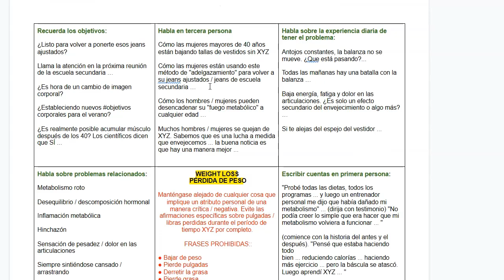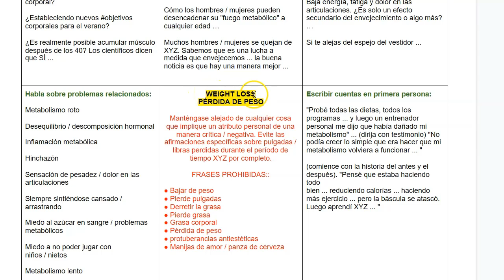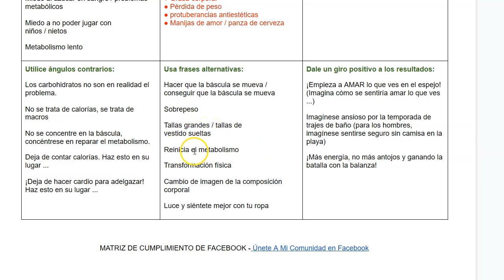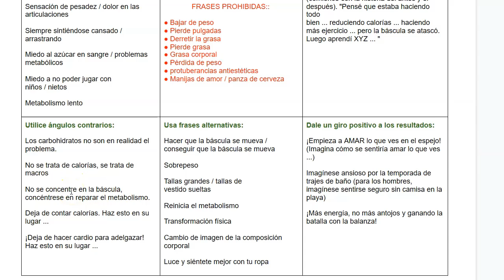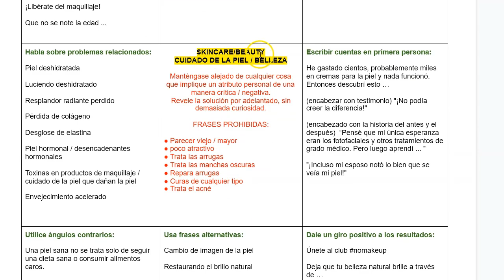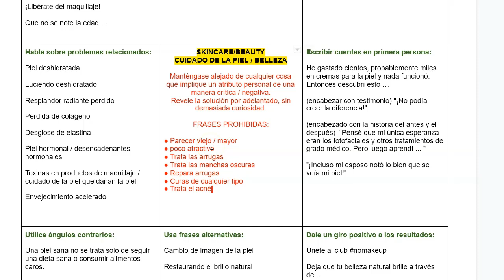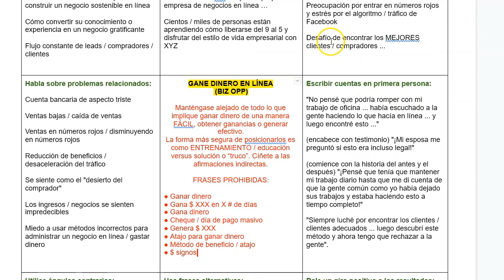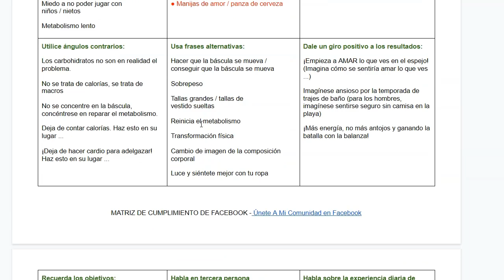Adios a los baneos. Facebook Ads como un pro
Enlaces mencionados en este video :
👉 Facebook ads

Hoy tengo un video muy especial para vosotros.
Os diré las normas que sigo yo misma para anunciarme en Facebook sin temor a los baneos.
Con estas directrices podrás usar Facebook Ads como un pro. Podrás anunciar ofertas del tipo Dietas, cuidado de la piel o incluso las de ganar dinero online.

Atento, sigue las intrucciones que te doy en el video y descargal el archivo que encontrarás al final de esta descripción.

Con el sistema que es te estoy mostrando hoy podrás empezar con buen tráfico para promocionar tus ofertas de clickbank, warrior plus o JVZoo.

¡Vamo$!

Saludos
Betty Romerito

★★⚠️IMPORTANTE ⚠️★★